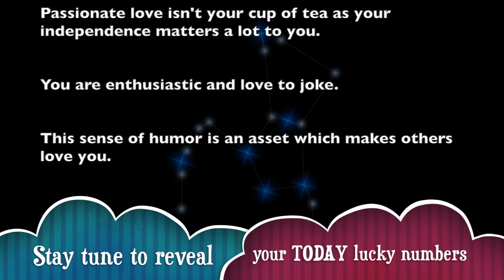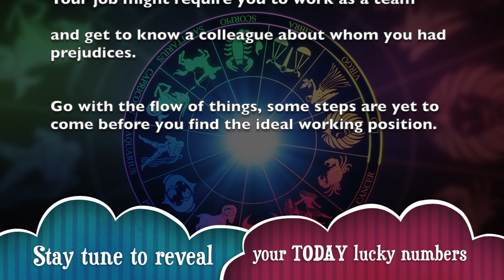Gemini Horoscope For Today | Monday, August 5, 2019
_ Get your free Gemini horoscope and find out what the planets have predicted for your day, week, month and year.